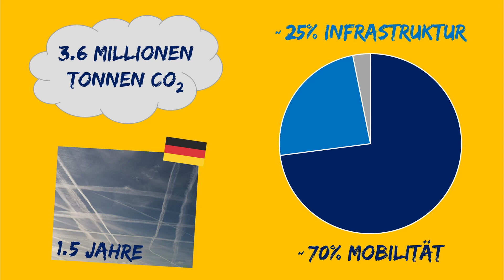Ist die WM in Katar wirklich CO2-neutral?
In diesem Winter findet die Fußball WM in der Wüste Katars statt und die FIFA hat großspurig angekündigt, dass dies die erste CO2-neutrale WM in der Geschichte werden soll. Unglaublich!? In diesem Video zeige ich euch, was an der Behauptung dran ist!

Bilder Maracana Stadion:
sport1, ntv, deutschlandfunk

Bild Flughafen:
airliners.de

Bild Metro und Stadion 974:
abendblatt.de